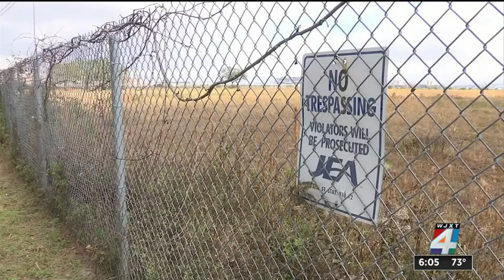New $690M Southbank development to bring housing, parks to void along St. Johns River after year...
Jacksonville is becoming the city of renderings as developers are unveiling projects left and right that they hope will be built throughout the city.